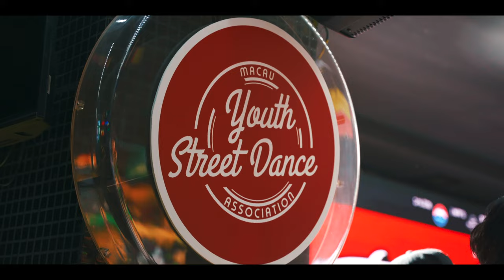Kaim&LaSeng&高妹 Vs 芷澄&Isaac&Kaitlyn｜Pop Lock Waack 3on3 8-4 | Funkaholic Vol 3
活動： Funkaholic Vol.3
主辦單位：澳門青年街舞協會 Mysda
製作單位：Base Dance Studio ； Motive Move Production
支持單位：Co-worker ; 本能 ； CPG